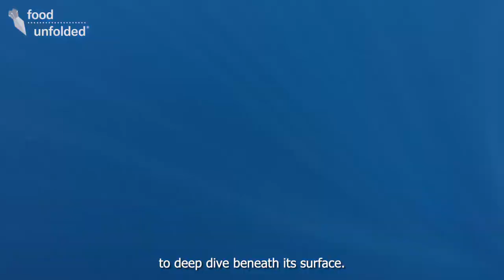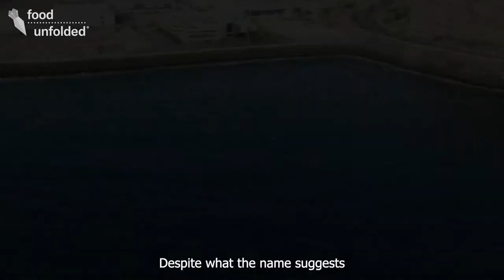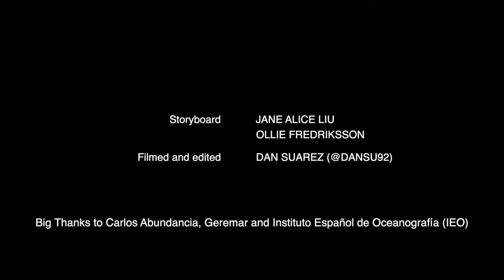Fish Farming Aquaculture in the Canary Islands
Dear Viewers

All content are selected, so please watch our video. Are you enjoying our videos?